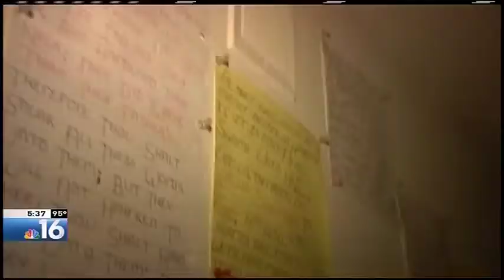Housing Homeless Vets